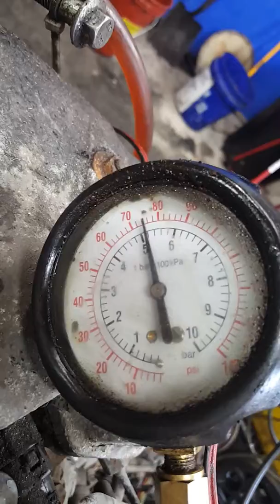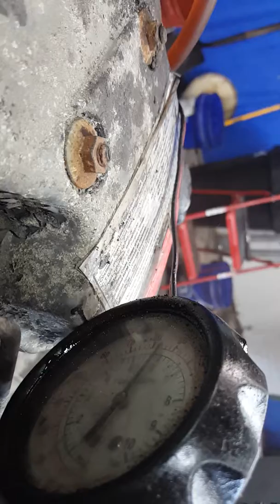4bt isb no trans Vince lagrander 11/12/17